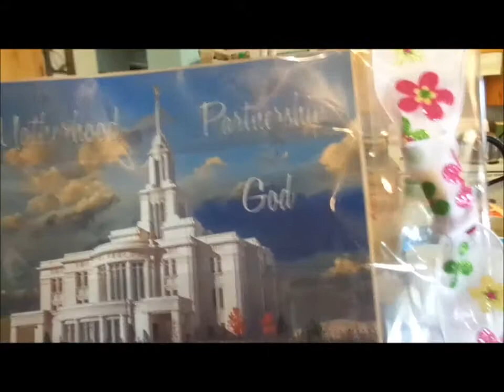lt's Called Gell~ Payson Temple Open House~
payson open house temple 5 20 15
Here are books about Papa o's life
Here is where you can get Davey's book,
dixiedreamin88
Oh for those of you who don't know, Momma O wrote a book called,Mom! I'm Home! By Rosanne Buhler Orgill! It is a great book on how to raise your children! I am reading it, then my sons will read it,and they will have a great guide on how to raise their children.(My oldest son, is planning a family in the near future.:)) This book will help them out a lot I'm sure.